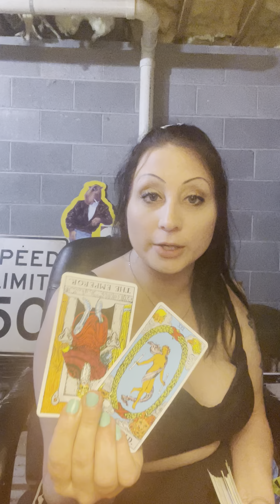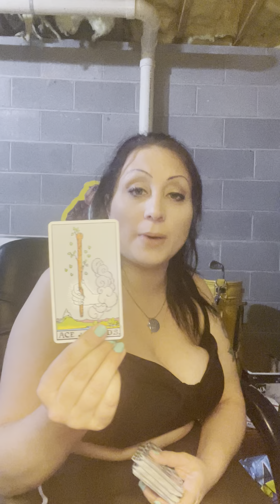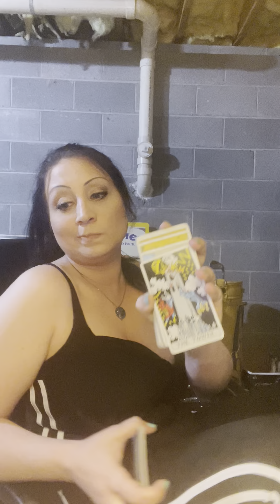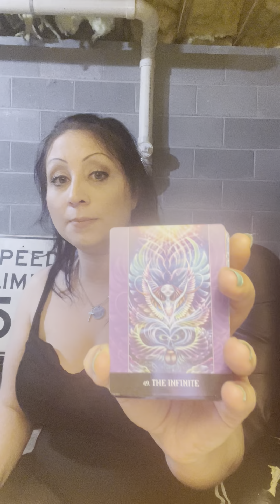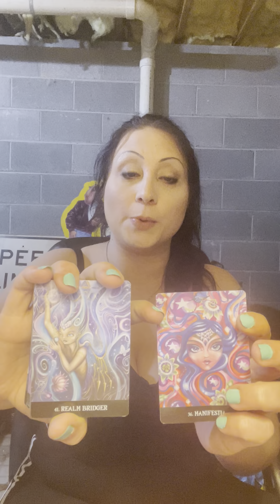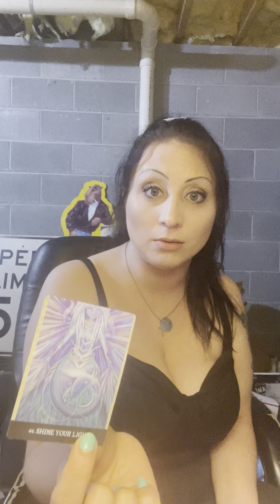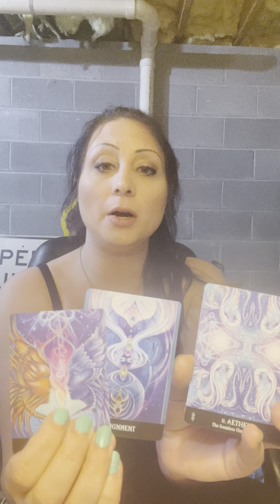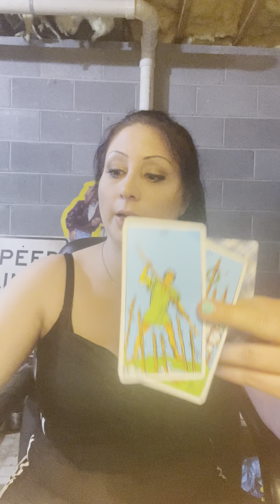Victory for the high priestess 🎉